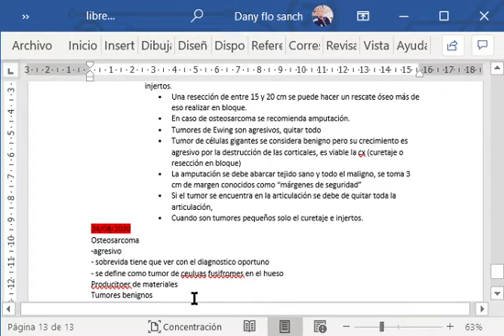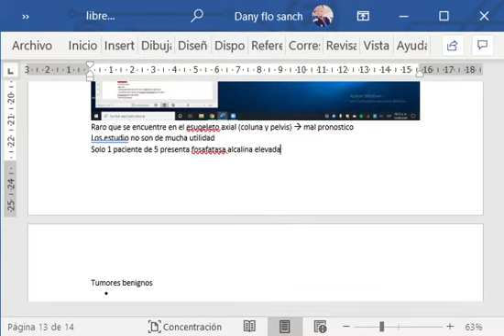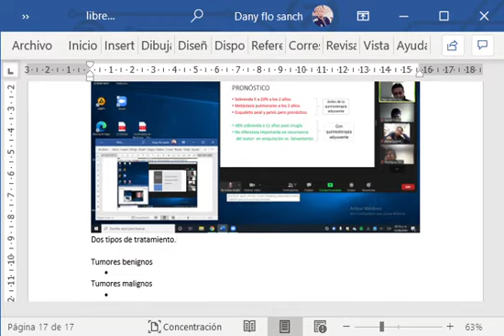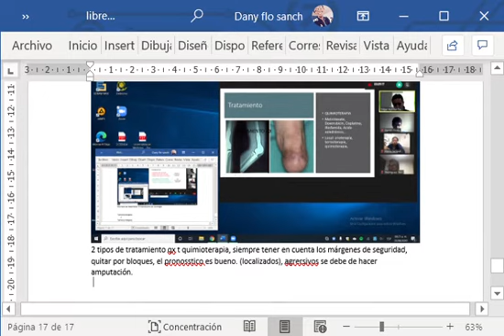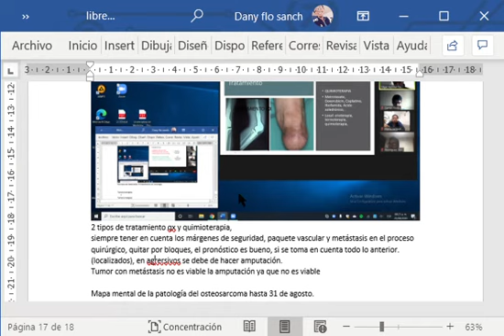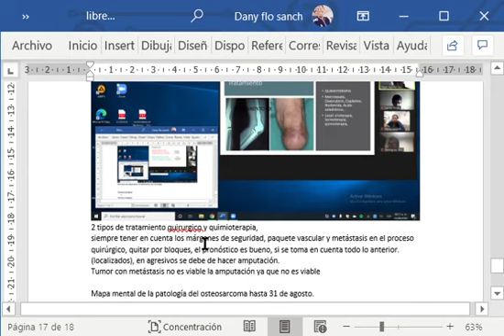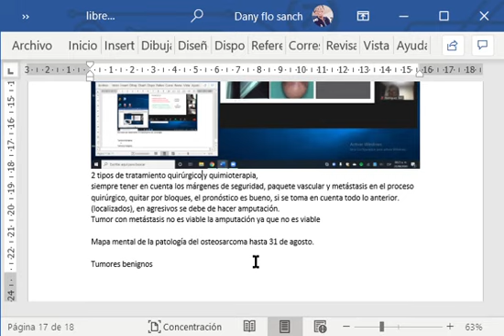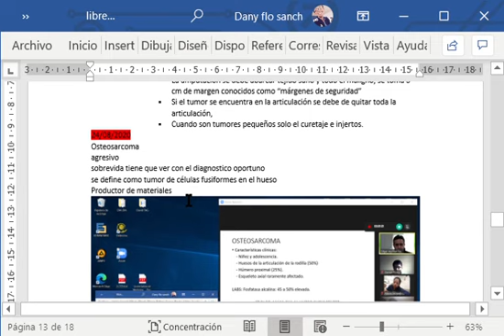7 nosología MEQ osteosarcoma